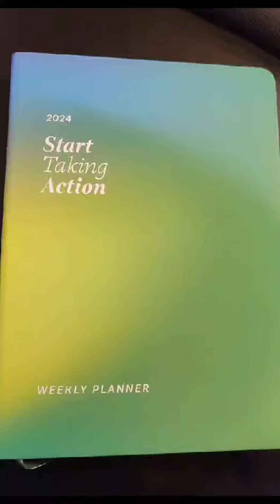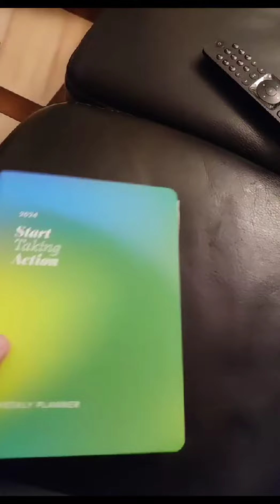Grupo Erik Agenda 2024 Color Fun Equilibrio, buenos acabados, pero todo en inglés